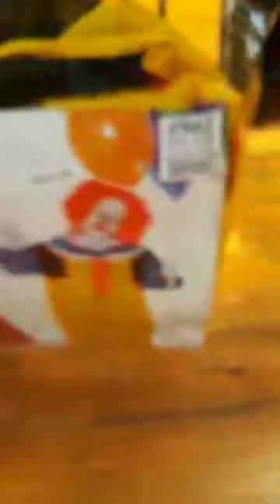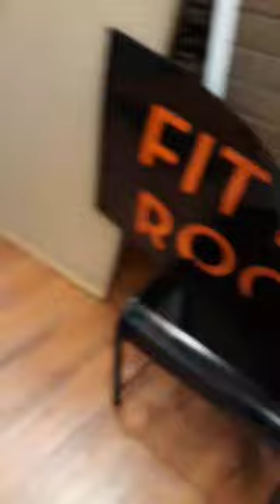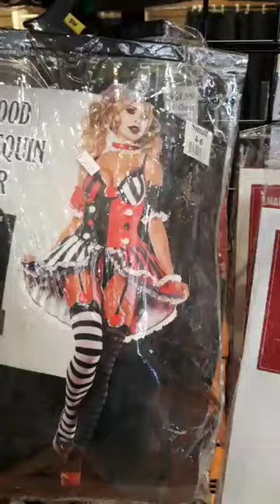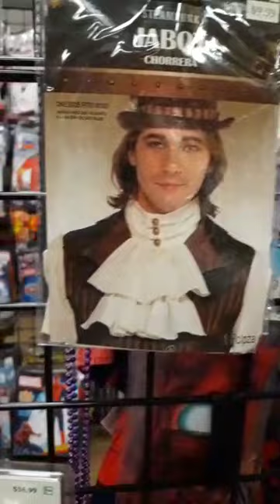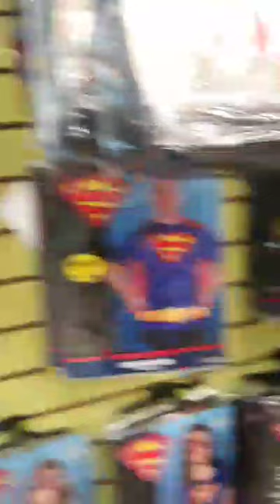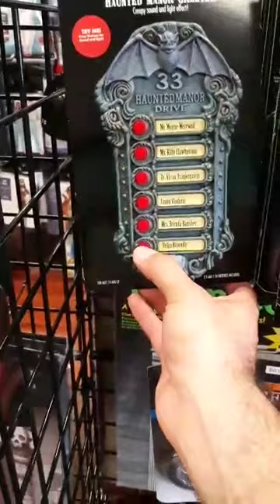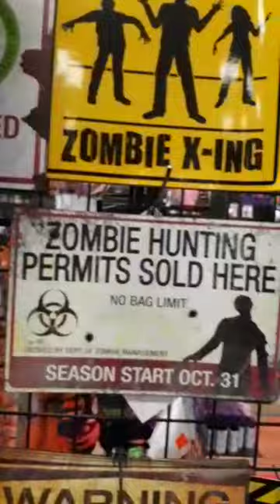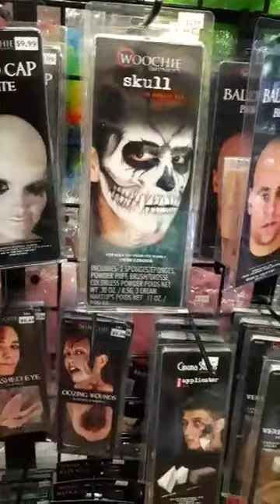Weekends & Vacations- Shopping @ Halloween City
Halloween season starts early and stores like spirit Halloween and Halloween city are open. Let's find out what's inside. 😁